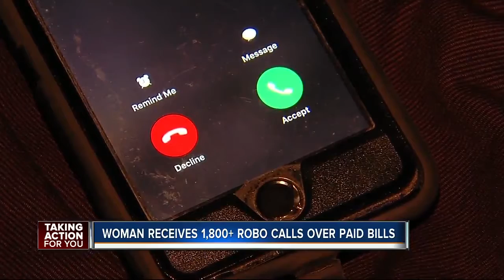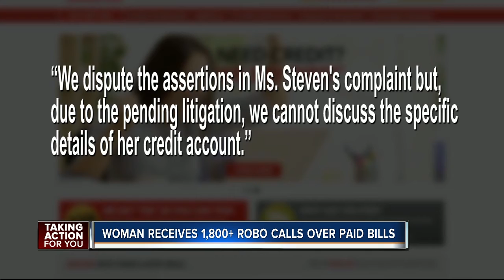Woman receives more than 1,800 robo calls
Woman receives more than 1,800 robo calls over already paid bills.